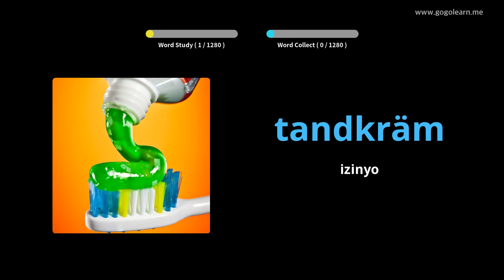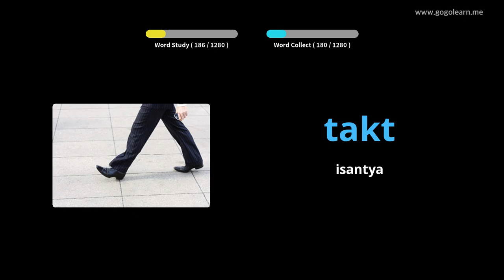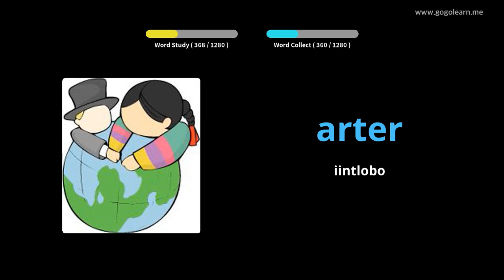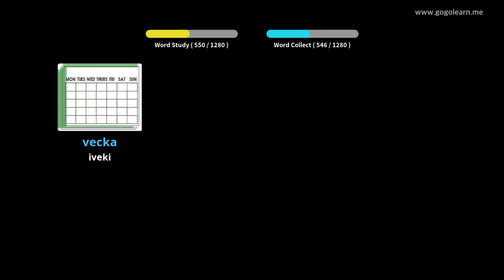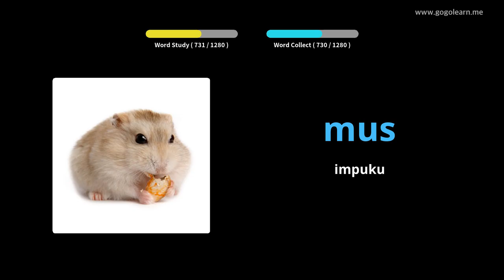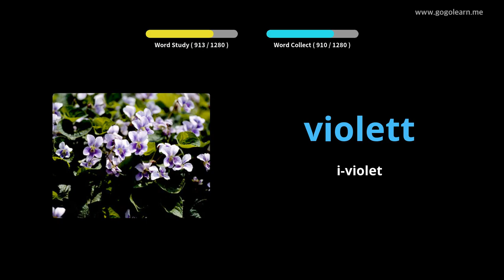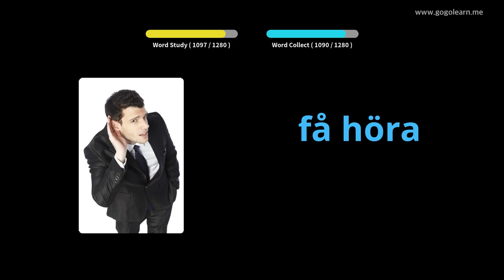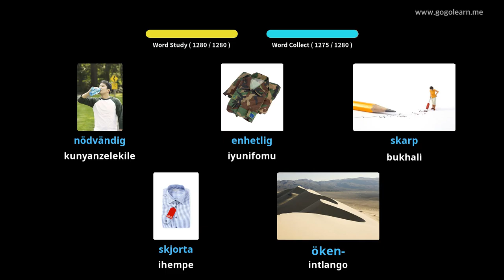Isigama saseSweden esisiseko | Golearn